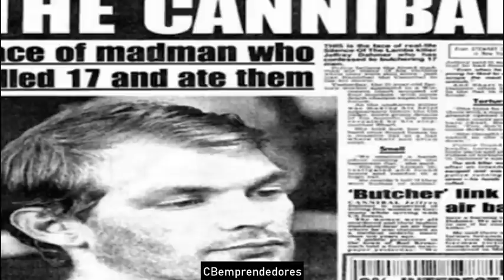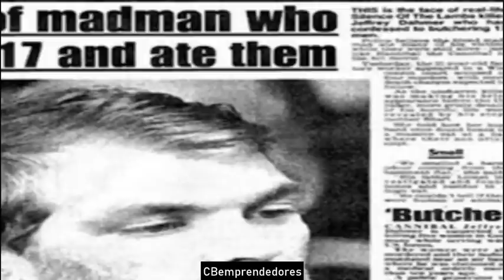🔴 Crónica negra: Jeffrey Dahmer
Jeffrey Lionel Dahmer (Milwaukee, Wisconsin, 21 de mayo de 1960-Portage, Wisconsin, 28 de noviembre de 1994) apodado El Caníbal de Milwaukee, El Carnicero de Milwaukee o El Monstruo de Milwaukee, fue un asesino en serie estadounidense responsable de la muerte de 17 adultos y menores varones entre 1978 y 1991.
Es conocido no solo por la cantidad de personas que asesinó, sino también por practicar la necrofilia y el canibalismo. En 2002 se estrenó el filme Dahmer, basado en su historia, con Jeremy Renner en el papel de Jeffrey Dahmer, papel que haría mundialmente famoso a dicho actor.